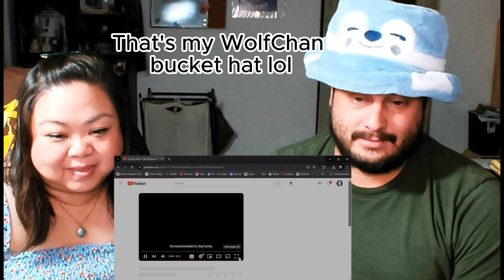Stray Kids CHK CHK BOOM Reaction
Hi everyone!
I'm reacting to my favorite group Stray Kid's new single Chk Chk Boom!
I seriously had so much fun with my husband reacting with me!